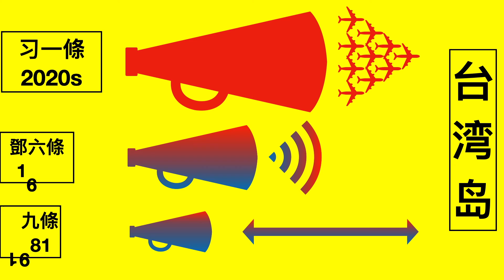China's Evolving Taiwan Policy